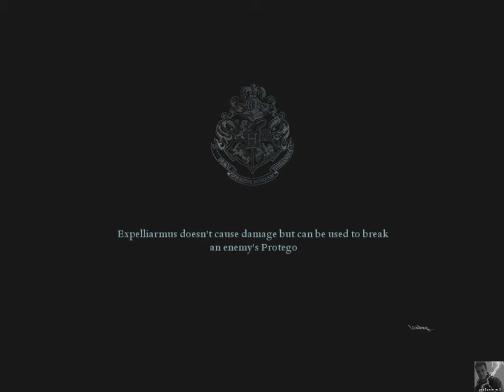Harry Potter and the Deathly Hallows Part 2 Gameplay HD